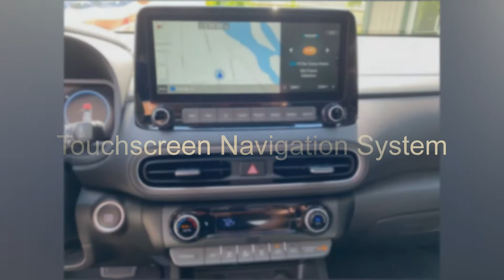2022 Hyundai Kona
This 2 owner 2022 Hyundai KONA Limited FWD has only 1,058 miles! The following are just a few highlights: 1.6L Tubrocharged 4cyl, Automatic, Leather heated seats, Power windows/locks/mirror, Hyundai digital key, Sunroof, Touchscreen Nav system, Remote start, Harman Kardon premium audio w/ XM, Blue Link, 18'' wheels, and much more!!!